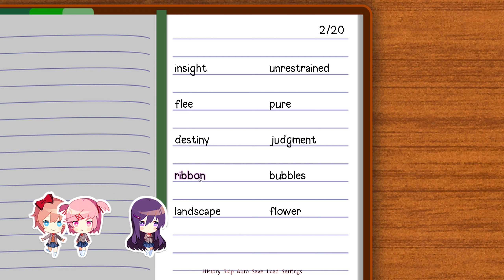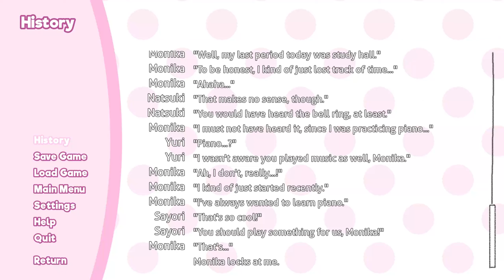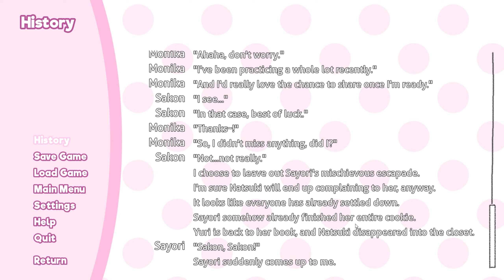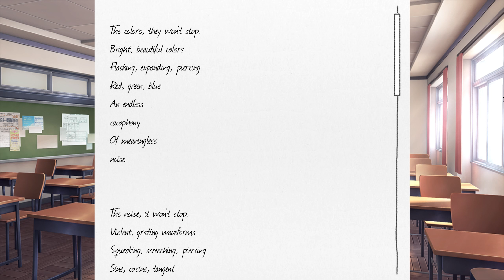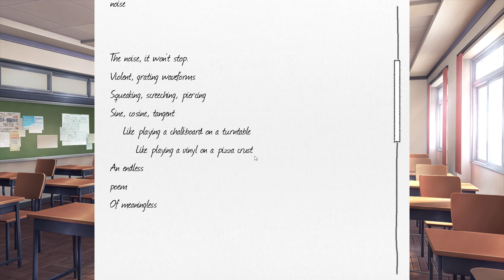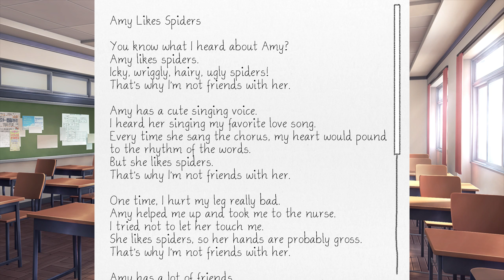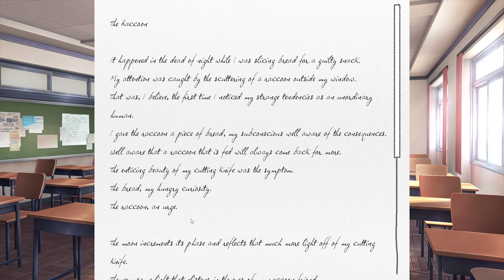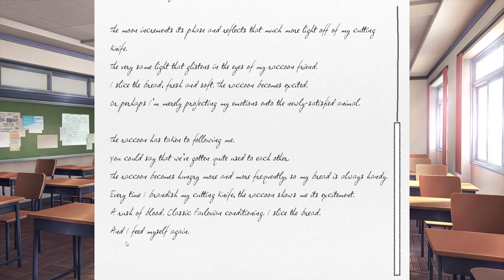Bienvenue Dans la Friendzone - [Doki Doki Literature Club]【#12】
Elle est un peu stupide, mais elle est mignonne quand même.